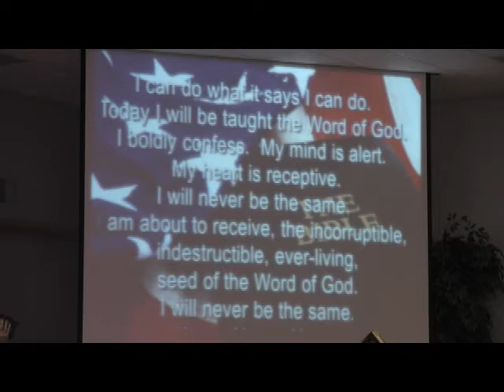"Thankful Heart" Psalms 100, by Pastor Jim Clark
Special Music, Pastor Jim's Joke, Pastor Jim's Sunday Morning Sermon